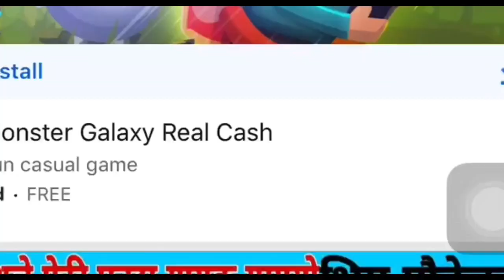दोहोरि गायक भिम पौडेलको रामघाटमा अन्तिम दाहसंस्कार @bhim poudel lok dohori gayak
White news Nepal